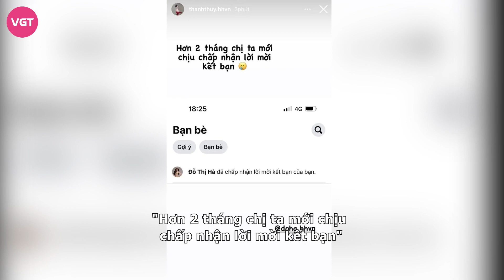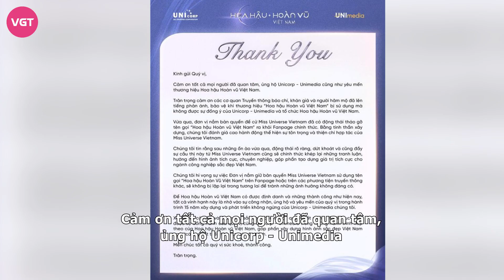Thanh Thủy - Đỗ Thị Hà nghi “bằng mặt không bằng lòng”, UNI hợp tác MUVN đưa Thảo Nhi Lê đi thi?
Mối quan hệ giữa các người đẹp trong làng nhan sắc luôn nhận được sự quan tâm của đông đảo khán giả. Mới đây, đương kim Hoa hậu Việt Nam Huỳnh Thị Thanh Thủy tiết lộ đã bị đàn chị là Hoa hậu Đỗ Thị Hà "phũ" suốt 2 tháng.
Cụ thể, Hoa hậu Thanh Thủy đã đăng ảnh trên story trang cá nhân với dòng trạng thái: "Hơn 2 tháng chị ta mới chịu chấp nhận lời mời kết bạn". Theo đó, người đẹp Đà Nẵng đã gửi lời mời kết bạn cho đàn chị từ sau chung kết Hoa hậu Việt Nam 2022 nhưng phải đến gần đây mới được chấp nhận. "Nỗi buồn" của Thanh Thủy lại khiến dân tình không khỏi nhịn cười.